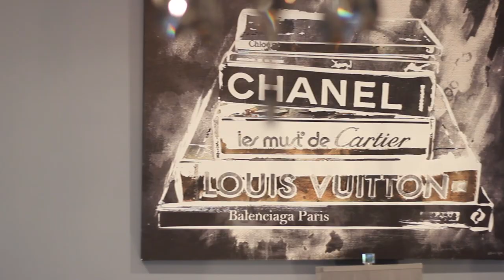10269 Cheviot Drive, Cheviot Hills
This custom-built furnished entertainer's home has it all; 4 bedrooms, indoor-outdoor lifestyle with seamless access to the stunning pool, and top-tier finishes. Set on a quiet street, this resort-style Cheviot Hills manse captivates Hollywood glamor, designed by notable French designer Nathalie Dahan. Featuring 5 bedrooms, the residence enthralls with themed spaces, including Tiffany & Co. and Coco Chanel rooms, and an open floor plan that sweeps from the living and dining areas to the expansive kitchen. Beyond the interior lies an impressive outdoor space enveloped by palm trees, featuring a grand custom-designed pool, extensive sundeck and a 4-car motor court. More than just a home, this is resort living at its finest, set within one of L.A.'s most coveted and tranquil neighborhoods while just moments from the upscale heart of L.A.'s westside.

Presented by Alexis Boris